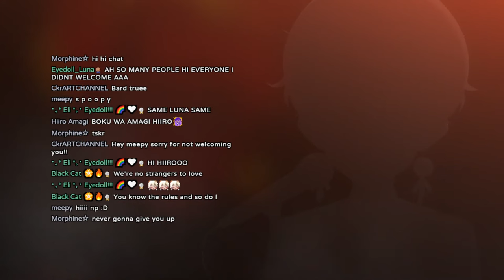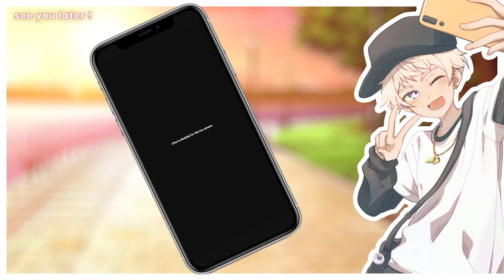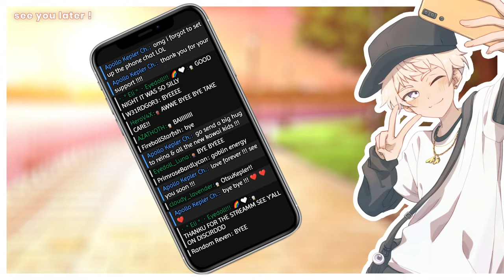【CURSED KARAOKE】 silly songs with apowo 【Apollo Kepler】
👁 gifts are also greatly appreciated 👁

𓆩♡𓆪

CHAT COMMANDMENTS
ⅰ. be nice and respectful! do not fight with or bully other viewers or me.
ⅱ. please do not spam excessively or derail from the topic at hand.
ⅲ. do not enter long-winded personal conversations with other viewers in chat.
ⅳ. please do not ask me for any personal information!
ⅴ. avoid mentioning other streamers unless i have mentioned them first.
ⅵ. likewise, don't mention me in the chats of other streamers unless they mention me first!
ⅶ. do not talk about controversial things (religion/politics/etc.) unless i talk about them first.
ⅷ. please try to talk in english; i am monolingual. this is more of a request than a demand, though!
ⅸ. please direct unrelated questions to my maro, email, or a direct message!
ⅹ. do not vent in chat! i am here to provide comfort, but i am not a therapist.

𓆩♡𓆪

𓆩♡𓆪

BGM CREDITS
■  DOVA-SYNDROME

𓆩♡𓆪